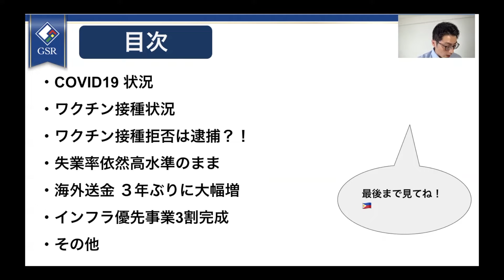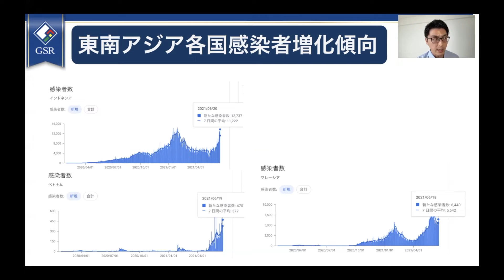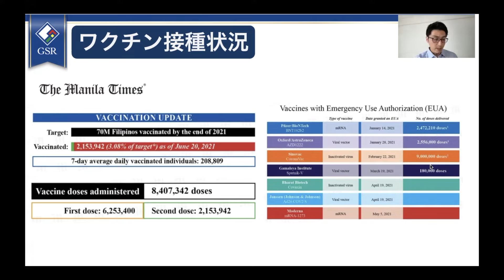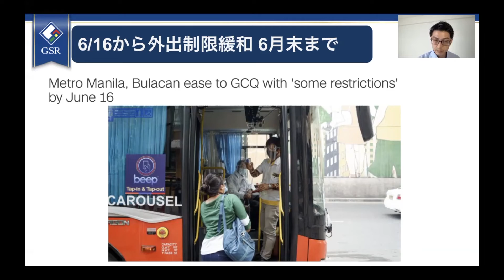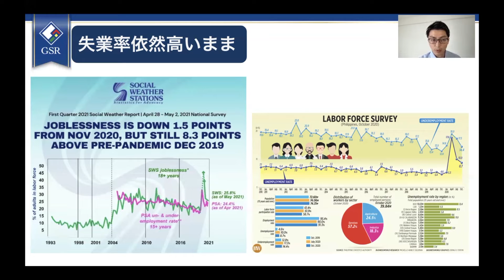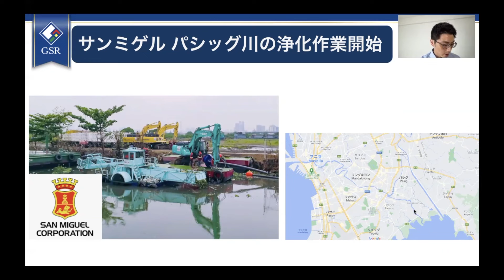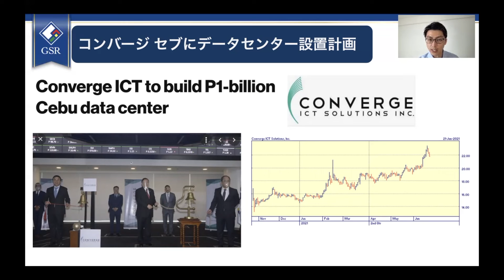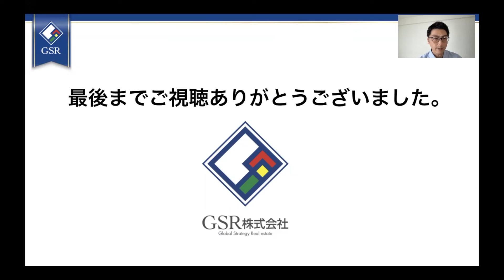【最新 6.26】フィリピンニュース〜フィリピンの未来は〜 21年6月編-シリーズ30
最新情報や有益セミナー情報を配信中！
⬇︎LINEで登録はこちら

2021年6月下旬にフィリピンで話題になったニュースを紹介します！！
♢COVID19 状況
♢ワクチン接種状況
♢ワクチン接種拒否は逮捕？！
♢失業率依然高水準のまま
♢海外送金 ３年ぶりに大幅増
♢インフラ優先事業3割完成
♢麻薬戦争  ICC捜査要請
♢コンバージ セブにデータセンター設置計画
♢ヤクルト 生産７割増 工場新設
♢Gキャッシュ IPO計画